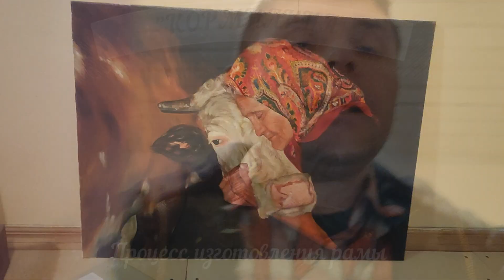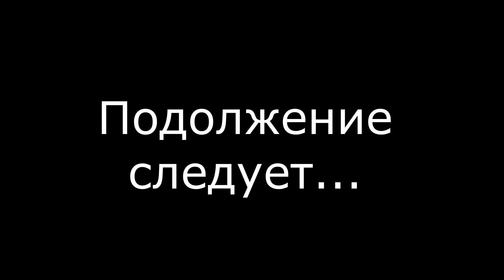Рама на картину Кормилица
Процесс изготовления рамы для картины "Кормилица". Снимал на сколько мог))))  важны ваши комментарии.